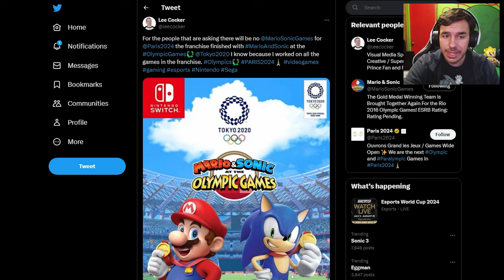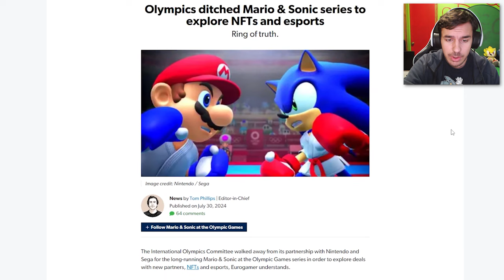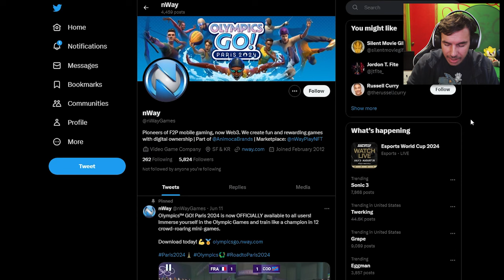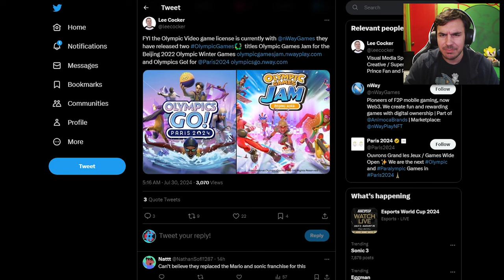THE END Of Mario & Sonic Olympic Games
Truly the end of an era! It has been confirmed that the Mario & Sonic at the Olympic Games series is now over as Sega has lost the license to make the Olympic Video Games, and also because of NFTs?! We'll also be going over the brief history of the Olympic Video Games and how it has and will impact the future of Sega, Nintendo, and the Olympic Games. 🕹️

Intro Song
"Anthem"